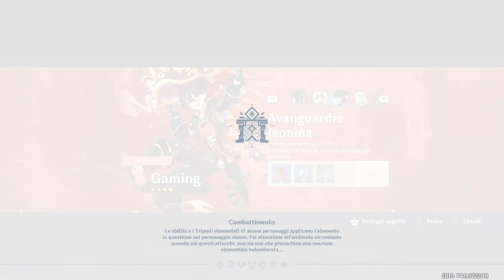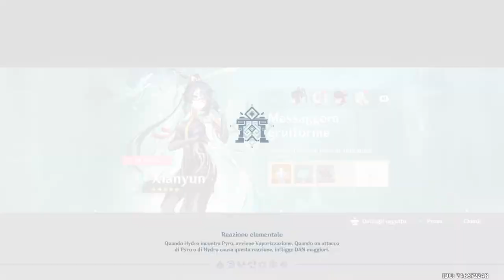Genshin Impact #221 Ritorno